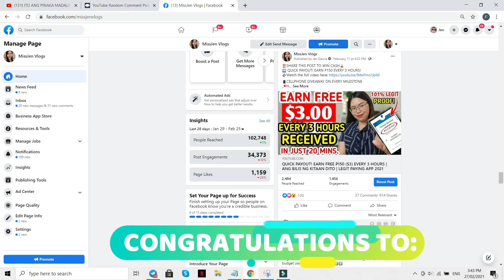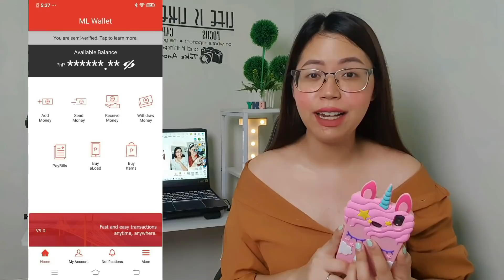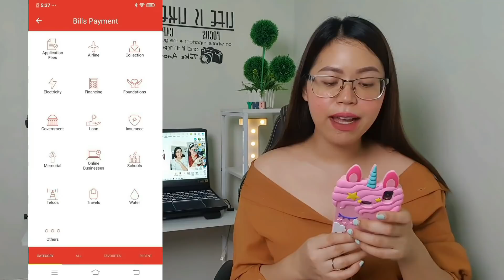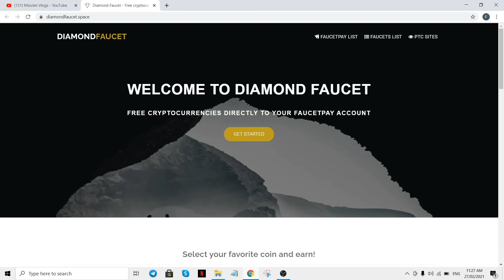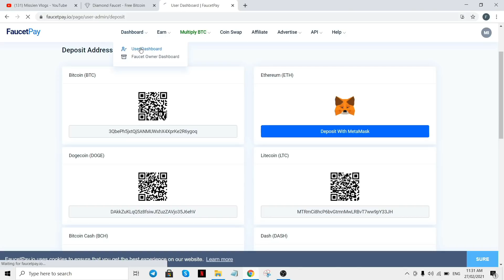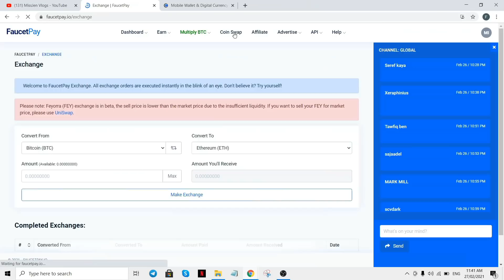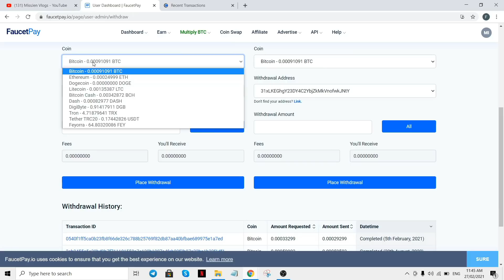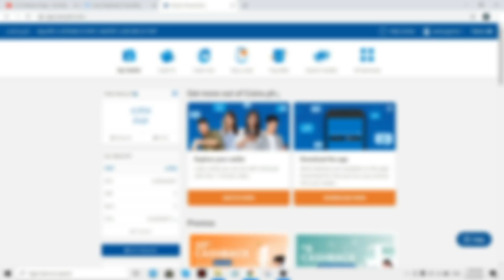PARA SA TINATAMAD AT GUSTONG KUMITA NG LIBRE! NAPAKA BILIS PA NG PAYOUT | PAYOUT THRU ML WALLET APP